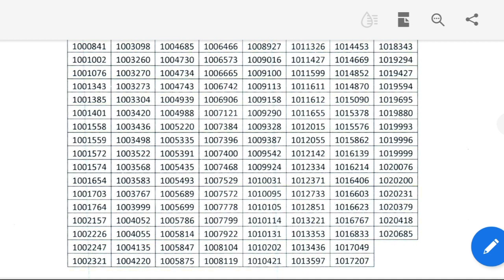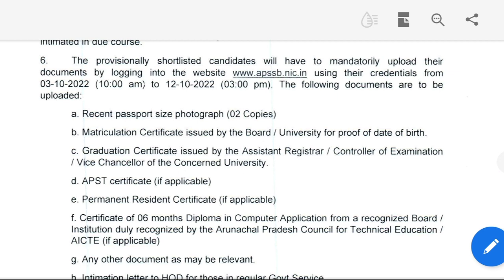UDC CGL Results out Apssb |Apssb 2022|Cgl UDC, JICS, JACS